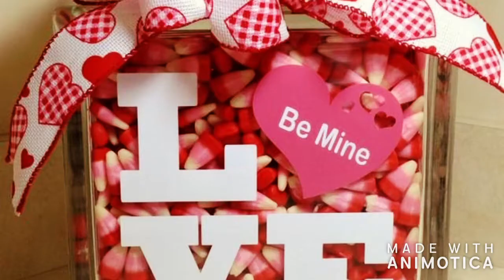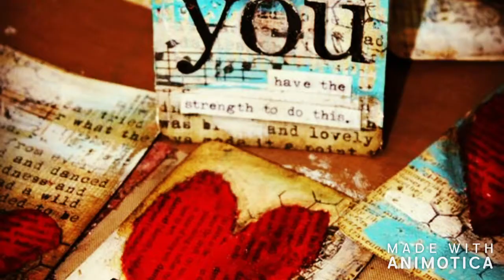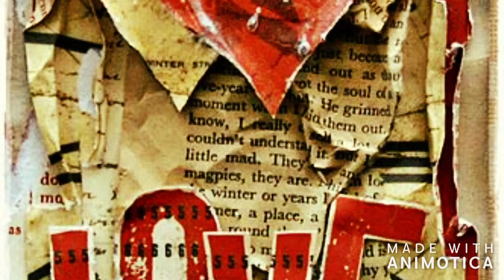Dekupaz - Love (internet ideas)